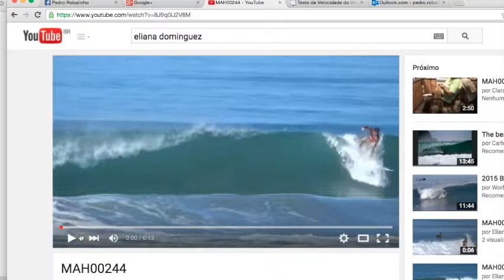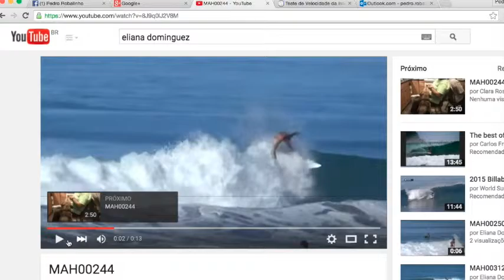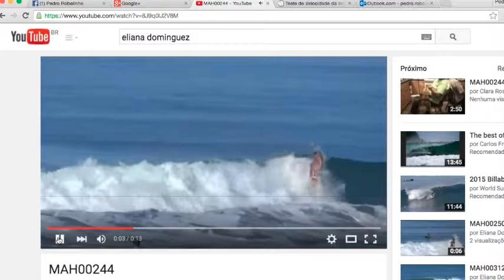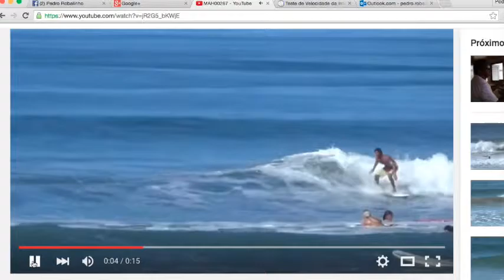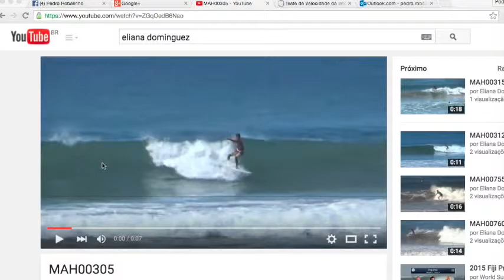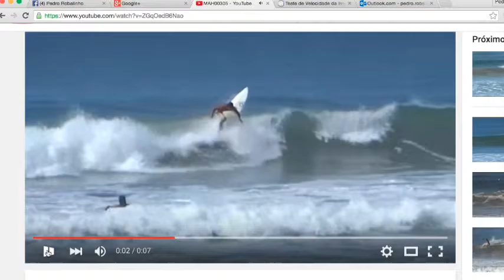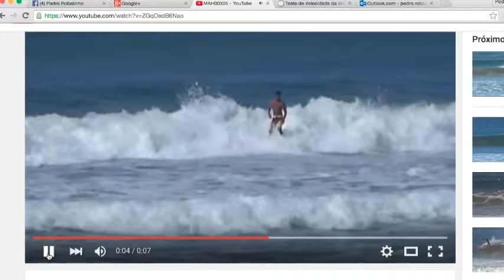SurfCoaching Cristiano Zacca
Treinamento SurfCoachRIO à distância. Por Pedro Robalinho.